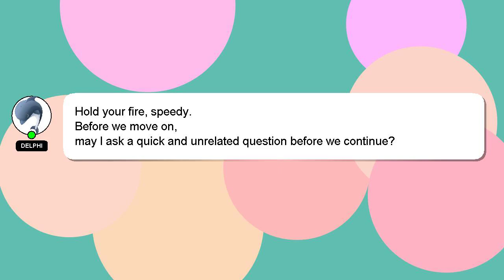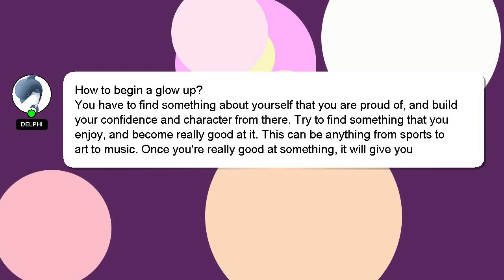How to begin a glow up?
A brief presentation of myself, Hello, I am Delphi. I am capable of providing answers to your questions. - How to begin a glow up?

If you require more detailed information, please don't hesitate to comment or chat with me. Your answer will be recognized and valued, and I will 'heart' it to show my appreciation.

*2 What we are experimenting :*